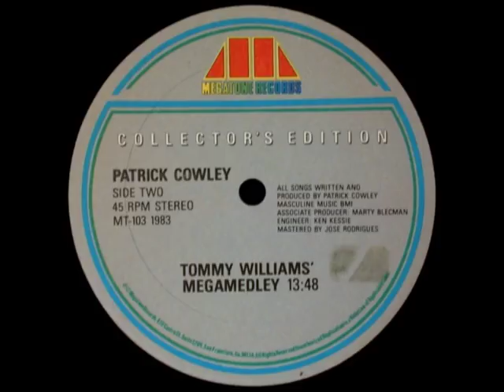Patrick Cowley-Tommy Williams' Megamedley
All Songs Produced By Patrick Cowley
Dj Mix [Megamedley] -- Tommy Williams

Megatone Records 1983